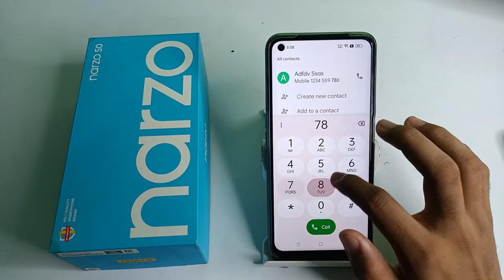how to make call conference in realme narzo 50 mobile